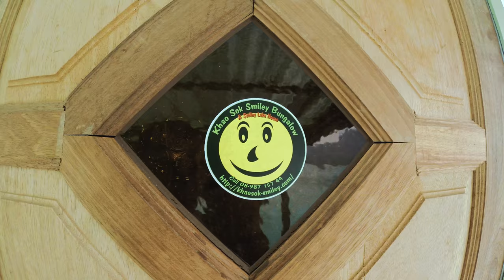Rajjaprabha Dam and Cheow Lan Lake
The greatest place in Thailand, Surat Thani. Amazing man-made lake with clean water on Klong Saeng River. Khao Sok National park. We visited amazing Nam Ta Lu water cave.

We bought trip from Smiley and definitely recommend it, very good service for small money.